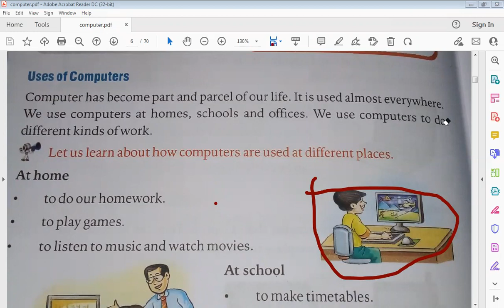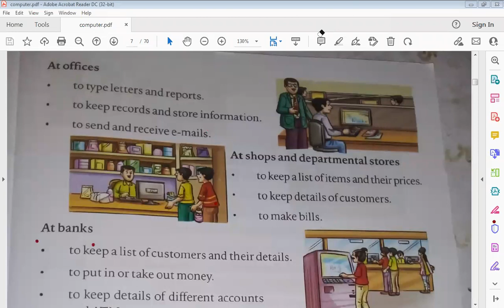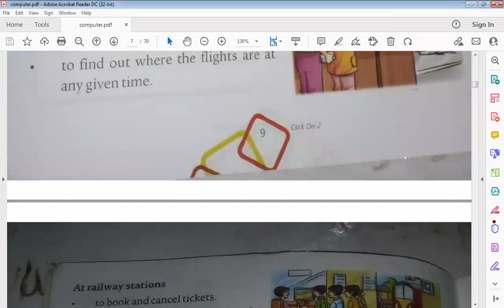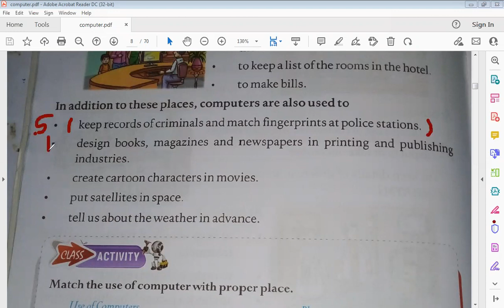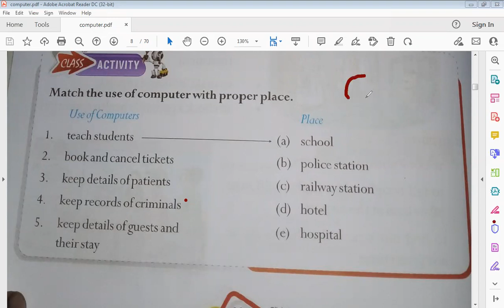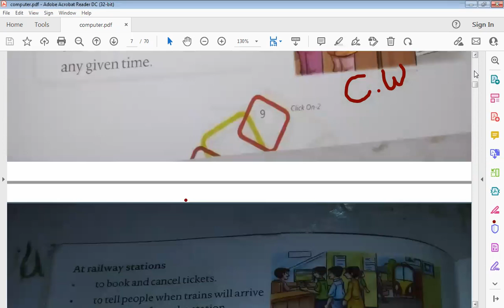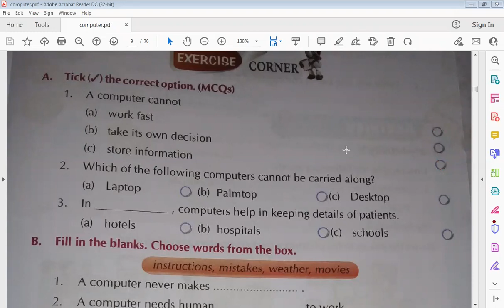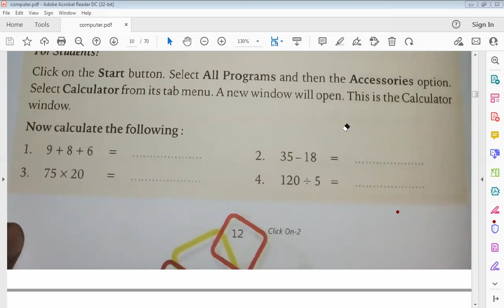computer class 2nd chapter 1 uses of computer with q a { part 3 }